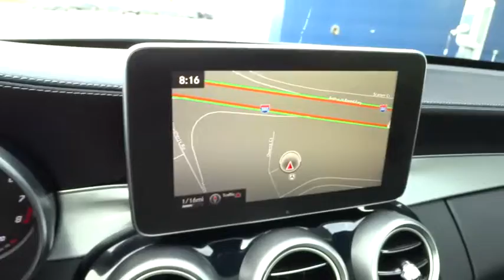2015 Mercedes-Benz C-Class Pleasanton, Walnut Creek, Fremont, San Jose, Livermore, CA 27263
2015 Mercedes-Benz C-Class
2015 Mercedes-Benz C-Class C300 Sport - Stock#: 27263 - VIN#: 55SWF4KB9FU042299